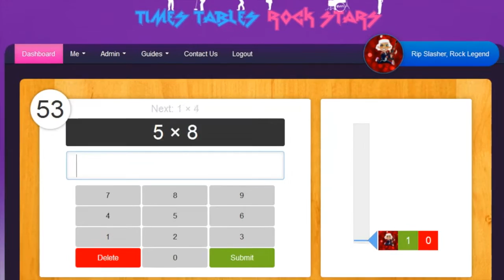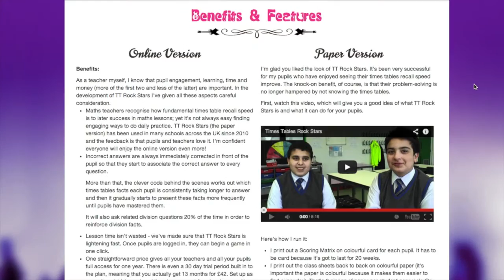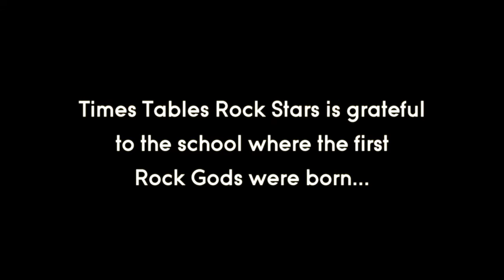National Times Tables Red Carpet Week 2015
Times Tables Rock Stars

Times Tables Rock Stars is a programme that improves pupils' speed at answering multiplication and division questions. Both the paper version and online game focus on a few facts at a time, allowing pupils to get faster and faster to the point of near-instantaneous recall, which boosts their progress in maths in general.

As their speed increases through daily practice over several months, Times Tables Rockers work their way up through various levels to reach Rock God status.

National Times Tables Red Carpet Week
23-27 June 2014

National Times Tables Red Carpet Week is the time of year to celebrate the top TT Rockers in our schools.

During Red Carpet Week, pupils with the fastest recall speed get the VIP treatment and compete in a Rock Wrangle competition.

How you roll out the red carpet is up to you. It's all about making a fuss of the fastest times tablers and different schools will do this in different ways.

You could send a taxi to collect the pupils in the morning, give them with a hero's welcome when they arrive at school, shower them with gifts, treat them to a special lunch or snack, honour them in assembly, get teachers and classmates to do something for them or stage a grand opening of your school's Hall of Fame.

Times Tables Rock Wrangle

The Times Tables Rock Wrangle is a head to head times table off between the fastest of the fast. It is the showpiece event of Red Carpet Week and it's a fantastic opportunity to finish the maths year with a buzz for the school.

Bring teachers and classmates together to watch pupils doing battle in a bid to be crowned the Times Tables Rock Hero of the year!

You'll need to decide who competes.

It could be the fastest 5 in each year group, every student with an average below 1.5 seconds, all the Times Tables Rock Gods, or any selection criteria that works for your school.

To win the title, a competitor needs to complete a multiplication matrix with 100% accuracy in the shortest time. In other words, the first pupil to get all answers correct wins!

Turn the atmosphere up to 11 by inviting parents, having a staff rock band and giving the audience plenty of opportunities to cheer and sing!

To have your school take part in National Times Tables Red Carpet Week, in whichever way works for you, head to the website where you'll find resources, ideas and rules for the Rock Wrangle.